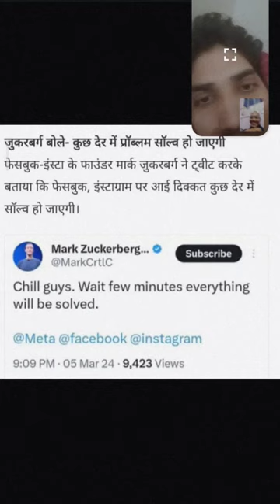Facebook/insta login problem